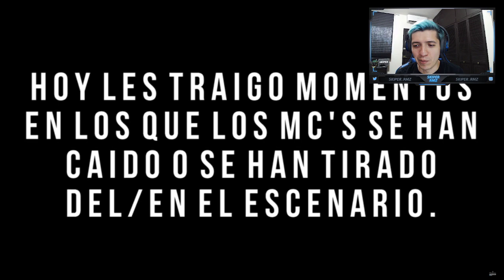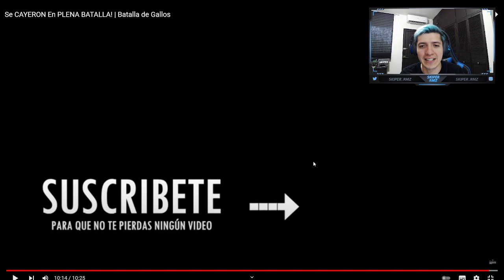SKIPER REACCIONA a SE CAYERON EN PLENA BATALLA.